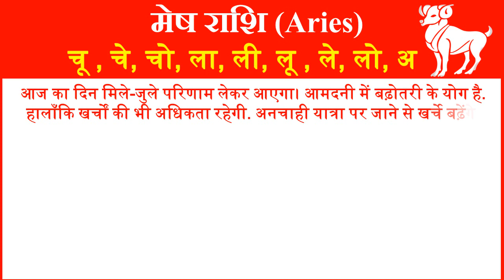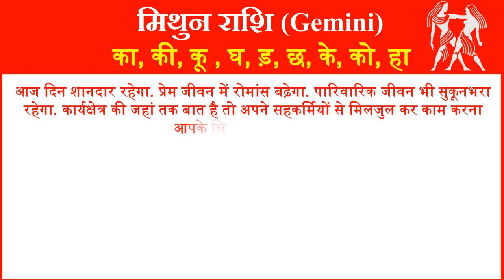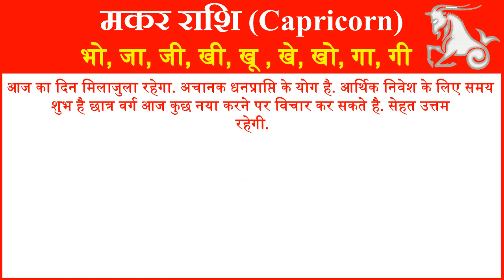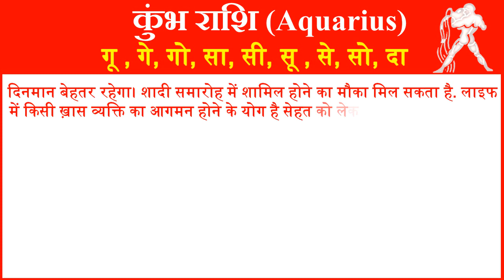Aaj ka Rashifal in Hindi Today Horoscope Daily | Rashifal Horoscope 2021 | राशिफल 11 फ़रवरी 2021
आज हम आपको 11 फ़रवरी 2021 का राशिफल हिंदी में बताने जा रहे है यहां पर आप सभी 12 राशियों का दैनिक राशिफल जान सकते है. तो आईये जानते है सभी 12 राशियों के लिए 11 फ़रवरी 2021 आज का राशिफल (11 February ka Rashifal) कैसा रहेगा.